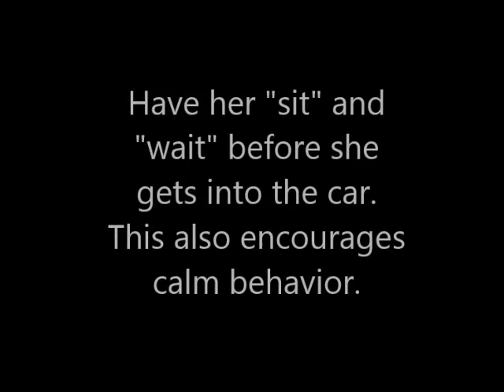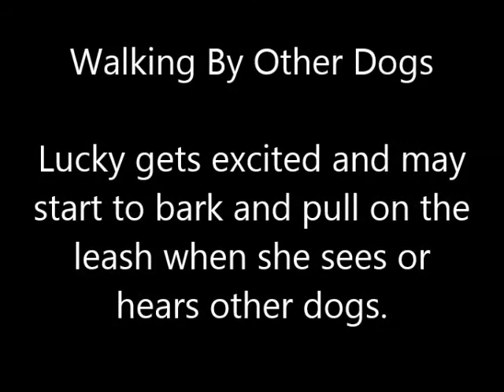Lucky - German Shepherd - Week 1 & 2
Lucky meets some new friends and practices loose leash walking, patience and self control.